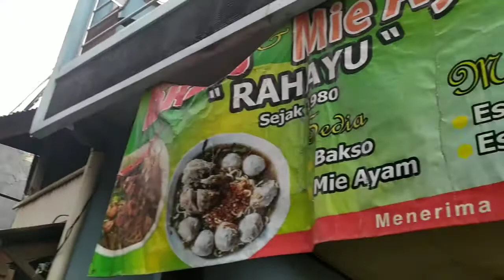Bakso Rahayu Rawasari Jakarta